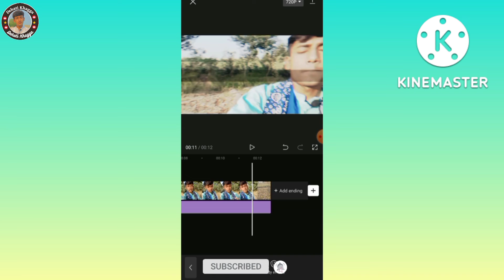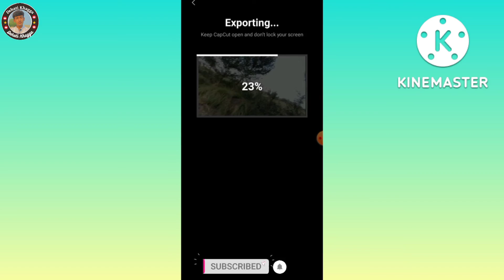How to Add flashes in Capcut|capcut Mein flashes Kaise lagate Hain|capcut flashes Tutorial